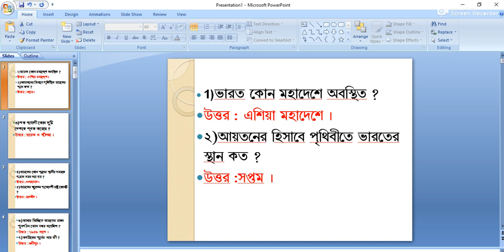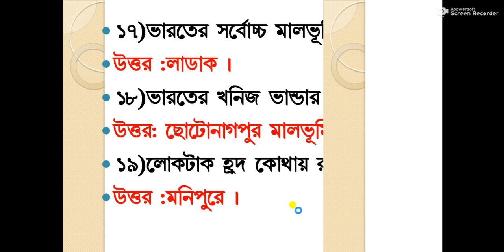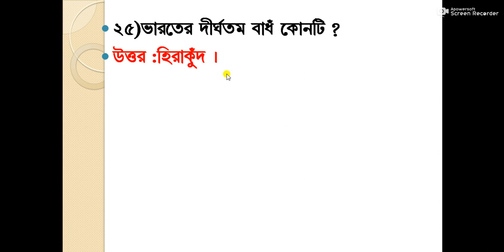geography short questions,short questions of geography,G.K. questions,all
geography short questions,short questions of geography,G.K. questions